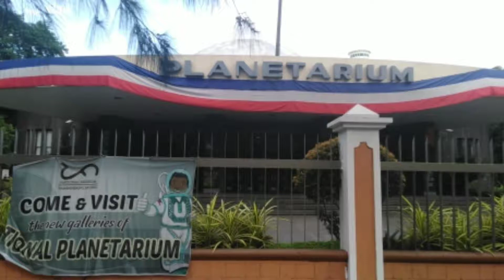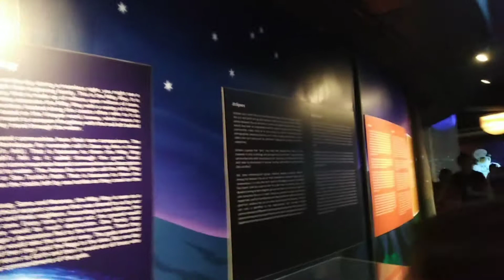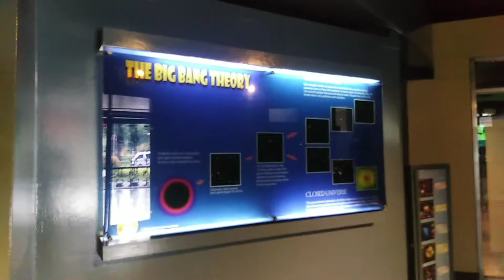the Manila Planetarium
Share ko lng sa inyo guyz!..
Our kids first time makapunta ng Manila planetarium last June 01..
Super late upload , hehe!! 😂😅